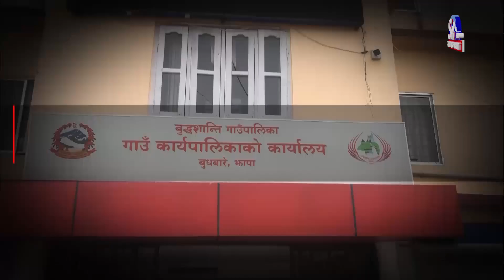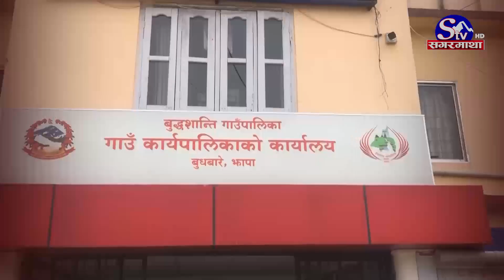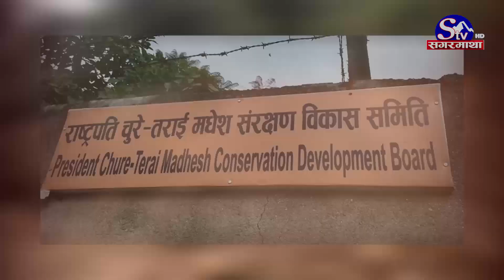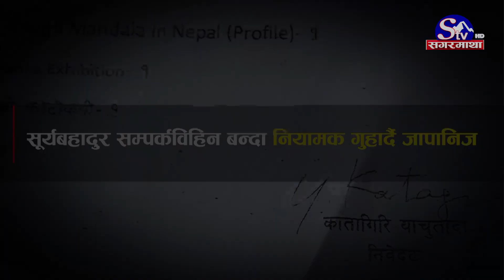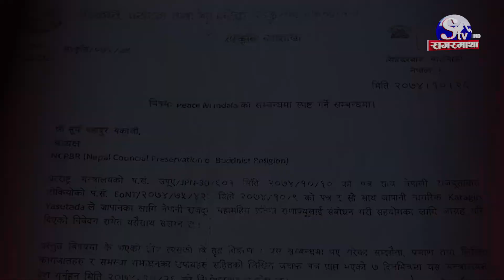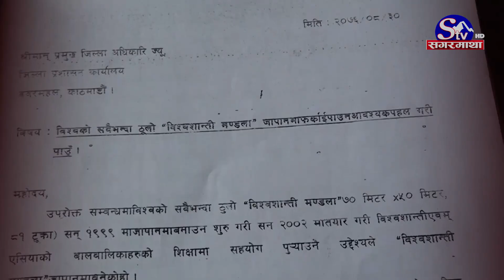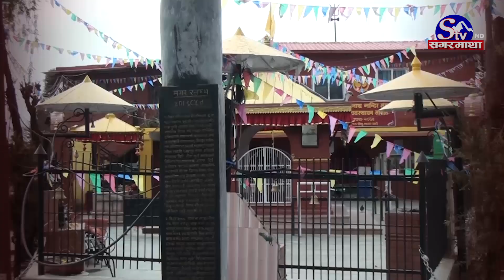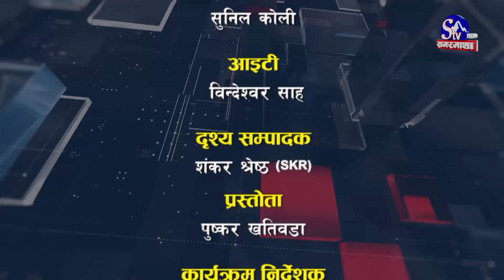झापामा ‘कमिशनको डिल’, भागबण्डामा कांग्रेस र एमालेलाई २ सय, माओवादीलाई १ सय